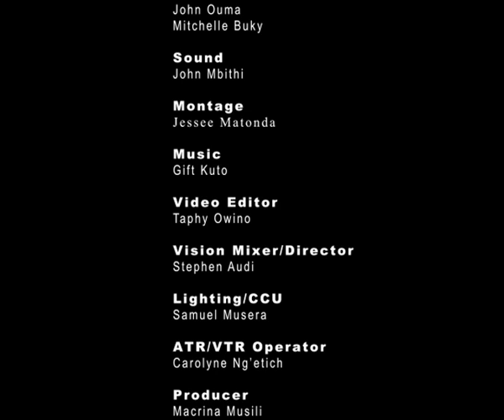Female voice set piece secondary schools.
Kenya Music Festival takes place annually. The festival is under the Ministry of Education which seeks to Identify and Nurture Talent in different categories of Music.